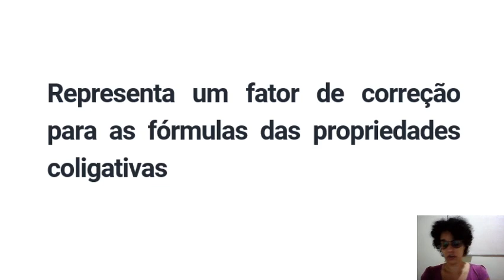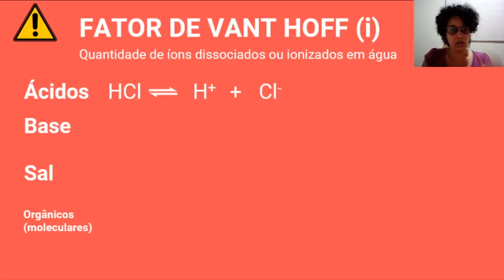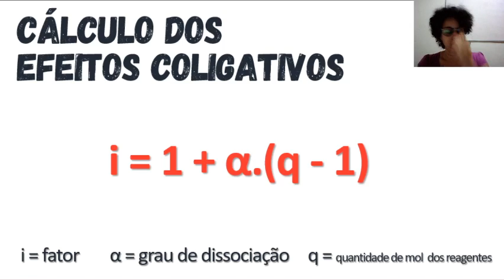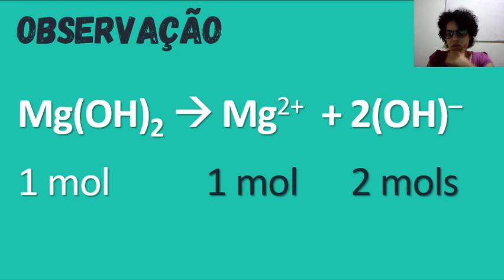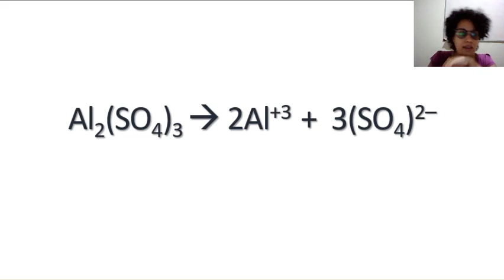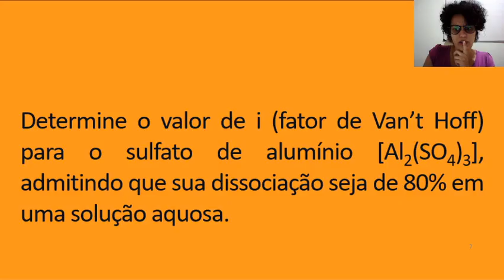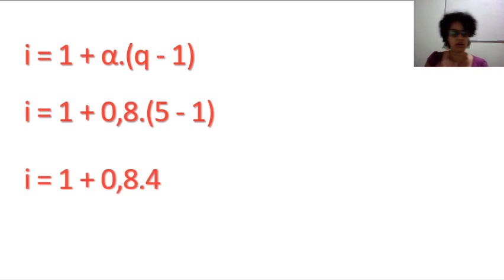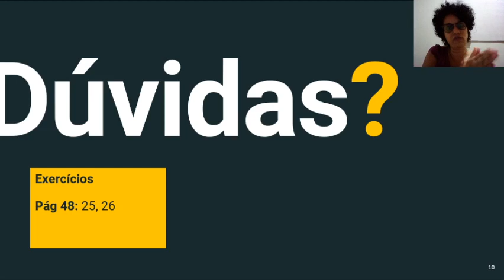Química 1ª Série Ensino Médio (aula Cap. VIII - Fator de Van't Hoff + AD 3)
Aula Cap. VIII - Fator de Van't Hoff + AD 3
Professora Aline